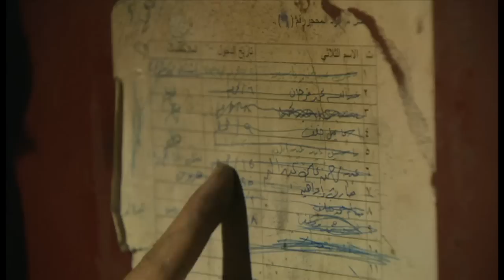ISが撤退したイラクの町にBBC記者入る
過激派勢力のいわゆる「イスラム国」（IS）が支配していたイラク・カイヤラを、イラク軍が奪還した。BBCのオルラ・ゲリン記者が現地に入り、残された監獄のあとや、潜伏用のトンネルなどを目にした。

カイヤラはイラク第2の都市モスルから約60キロ。ISから奪還するための決戦はこれからだ。